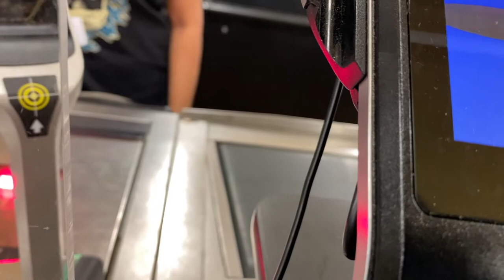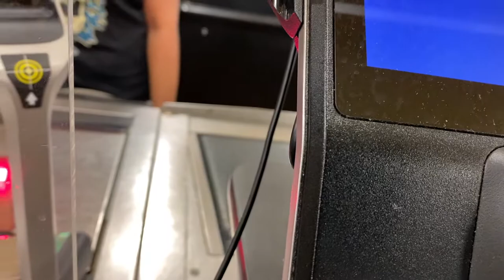VEGAN GROCERY SHOPPING, LOVE TALK, CHAT WITH ME| COCOSTYLESNY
In this video, I'm going to take you guys along with me while I grocery shopping at the Dekalb Farmers Market as well as the Buford Highway Farmers Market. I'm going to show you guys what I purchase on the weekly basis. In addition, some good ole chit chat about love.

What’s  my birth name: Sinaya
Where was I born and raised:  NYC
What’s my zodiac sign: Cancer
How tall am I: 6’0

Coco